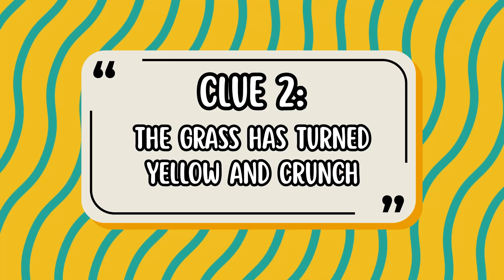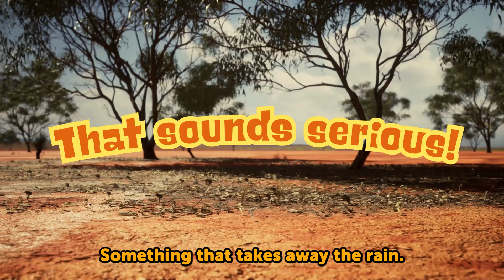Droughts for Kids 🌵 | Weather Science & Safety Made Fun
Why does the ground crack and grass turn brown when it doesn’t rain for a long time? In this episode of Sky Wonders, Eggbert explores a very dry land where the rivers have vanished, and the air feels hot and still.

With clues, a riddle, and gentle science, children will learn what a drought is, how it affects nature, and what we can do to stay safe and prepared. Great for weather and science lessons!

Perfect for:
- Preschool and early elementary students (ages 3–7)
- Teachers covering climate, nature, or water cycles
- Homeschool families exploring natural disasters
- Parents looking for smart, story-based learning videos

What kids will learn:
- What a drought is
- How droughts happen
- What droughts do to the land, animals, and water
- Smart water-saving and safety tips

This is Episode 7 of Sky Wonders — a storytelling science series where Eggbert helps kids explore natural wonders and weather events. Each episode is gentle, riddle-based, and perfect for early learning.